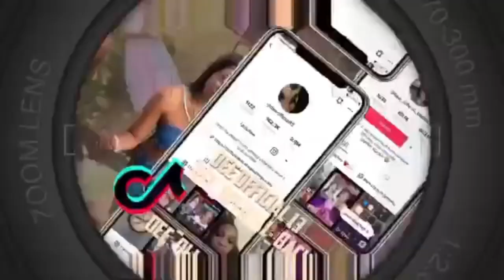GRWM| hairdresser| shopping| installing my wig| Christmas breeze| building the store| work men2022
Deon Davidson's Baby Registry

I DO
UNBOXING
REVIEWS
VLOGS
GRWM
ECT 📦✨

To make your orders here’s the link